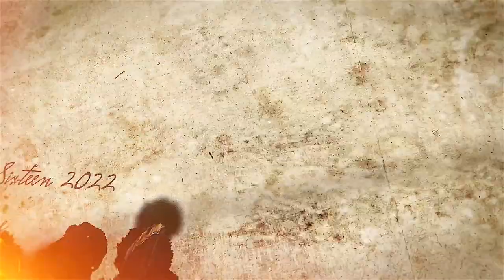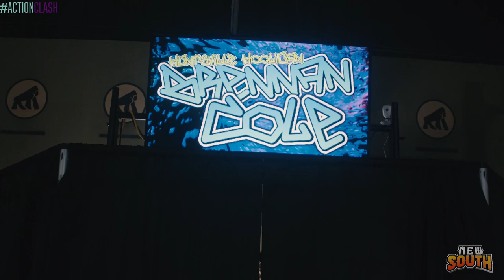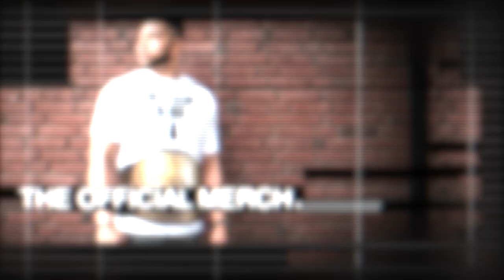FULL EPISODE! Action Clash #92: LEVEL UP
FULL EPISODE!
Ft.
- NEW SOUTH TAG TEAM CHAMPIONSHIPS: BDSM VS. INFRARED
- BRENNAN COLE VS. DR. TIBADOW
- STUNT MARSHALL VS. HUNTER DRAKE

📍: Filmed in Decatur, Alabama.
🎥: Filmed and edited by Autumn Davis of Summer 2 Autumn